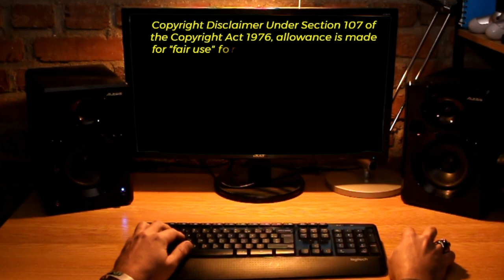TOP Defence Updates | Tejas MK1A Next Month | Nation Drone Shield | L&T’s Robotic Drilling for Tejas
TOP Defence Updates | Tejas MK1A Next Month | Nation Drone Shield | L&T’s Robotic Drilling for Tejas @YourKnowledgeShow665

🔴 YKS NEWS TODAY:

0:00 Intro
1. Goa Shipyard Unveils Second Indigenous Frigate, Tavasya, with Advanced Weaponry.
2. India Set to Deploy Indigenous Anti-Drone Shield Nationwide.
3. A New Dawn in India-Canada Relations.
4. Indian Students in the U.S. Urged to Follow Local Laws Amid Detentions.
5. India Considers Bangladesh's Request for High-Level Meeting with PM Modi.
6. India to Assemble Majority of MQ-9B Predator Drones Locally, Gaining Key Technology.
7. India to Order 156 Indigenous Prachand Helicopters, Enhancing High-Altitude Warfare.
8. India's Window to Acquire F-35 Jets Amid Global Cancellations.
9. HAL Set to Deliver First Tejas MK1A Next Month, Expands Production Capacity.
10. L&T’s Robotic Drilling System Transforms Tejas Production Efficiency.